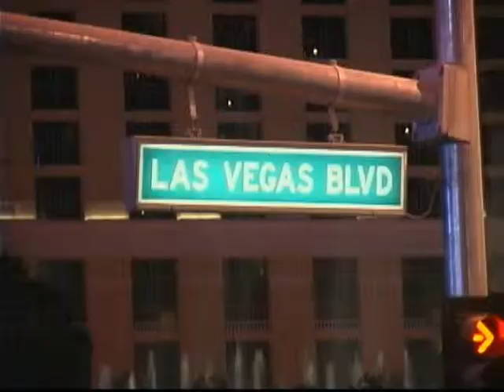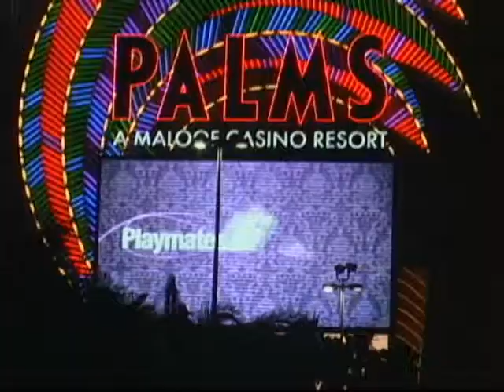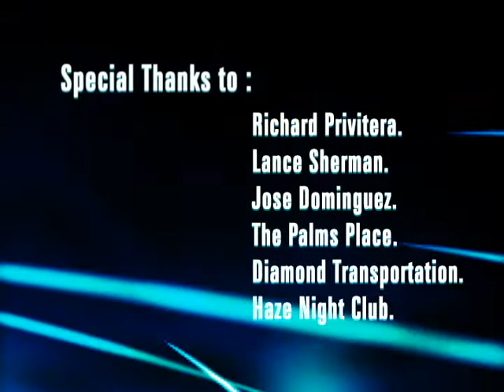Super Bowl at The Playboy Mansion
Team Travel Colombia y Poker Magazine Colorado